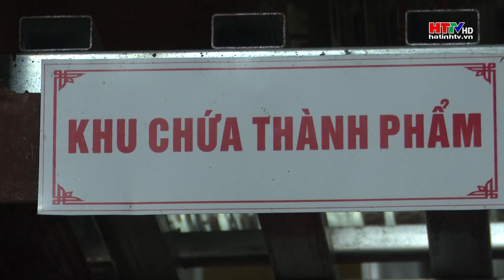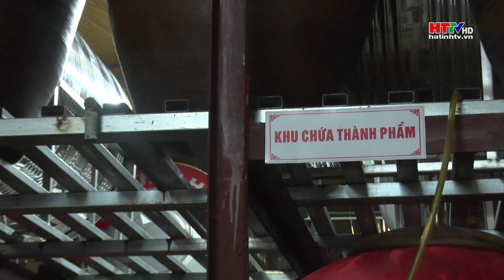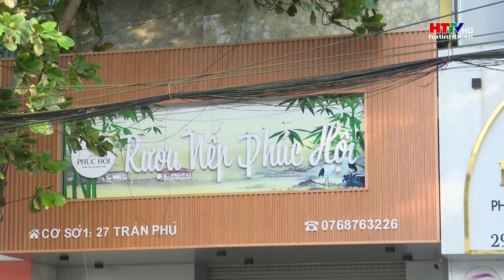Nồng đượm hương vị rượu Phúc Hội | Hà Tĩnh TV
Trên thị trường Hà Tĩnh hiện có khá nhiều thương hiệu rượu nhưng rượu Phúc Hội vẫn chiếm được cảm tình của đông đảo thực khách, bởi hương vị nồng đượm, lan tỏa cảm giác dễ chịu. Để đạt được điều đó, cơ sở sản xuất đã phải tuân thủ nghiêm ngặt quy trình, từ ngâm ủ đến khử độc tố, rồi lưu trữ trong chum sành 6 tháng trước khi bán ra thị trường.